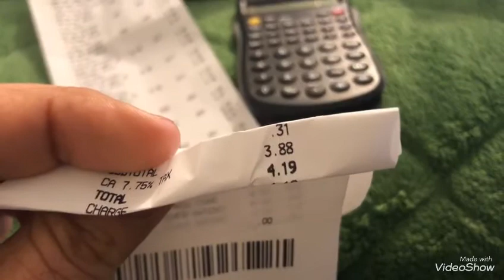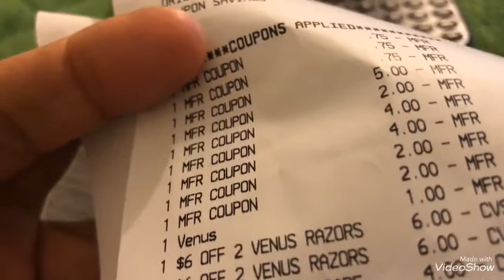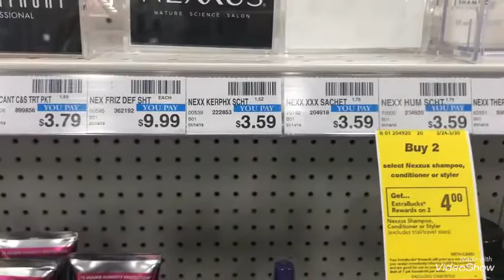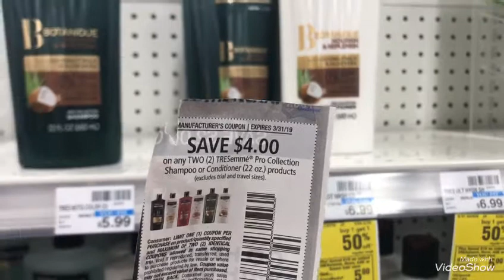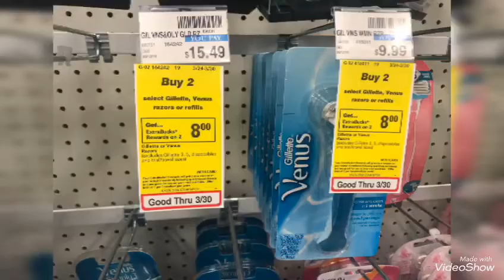VideoShow cvs3/24 a 3/30/19😊🌹🙏🦋💖